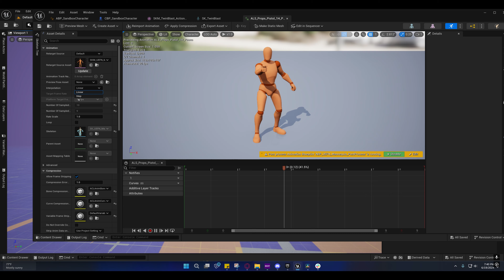Unreal Engine 5.4 - Motion Matching Dynamic Additive Layering (Part 4.1)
Just a Small Oversight I had to make sure no one missed